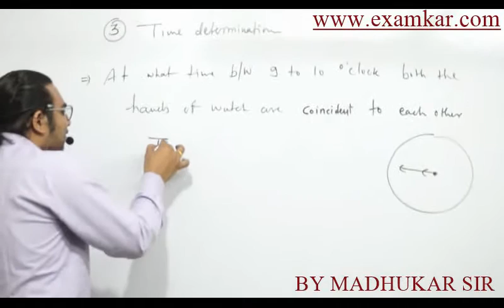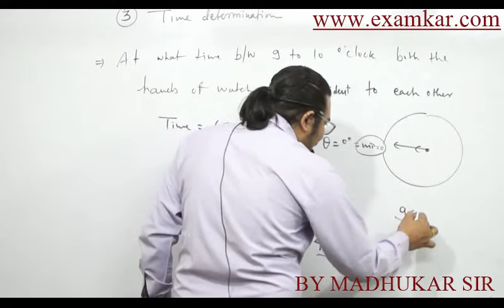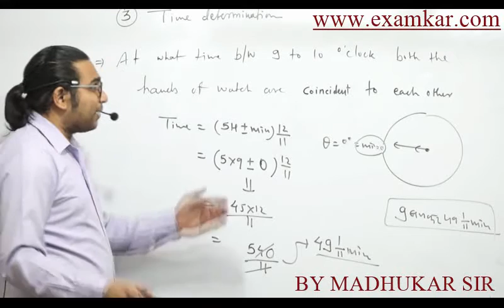CLOCK PART VI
Unacademy Plus Subscription Benefits:
1. Learn from your favourite teacher
2. Dedicated DOUBT sessions
3. One Subscription, Unlimited Access
4. Real time interaction with Teachers
5. You can ask doubts in live class
6. Limited students
7. Download the videos & watch offline